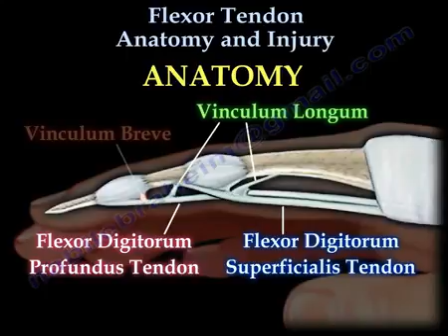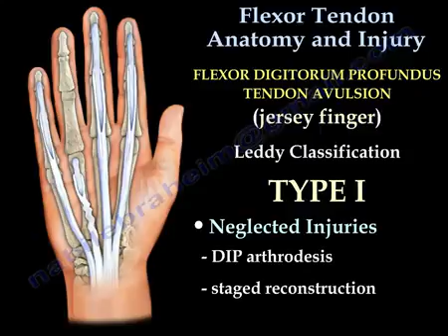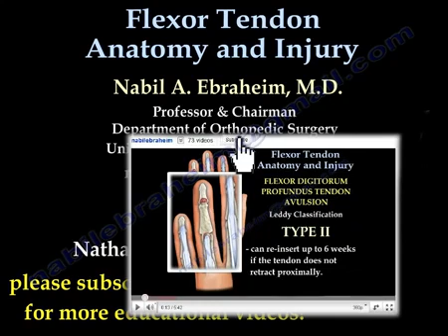Flexor Tendon Anatomy And Injury